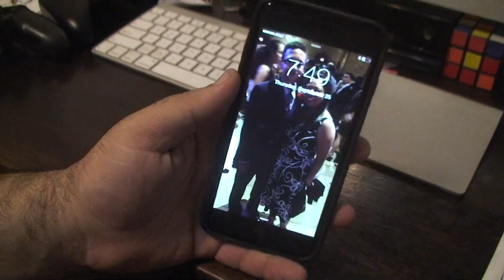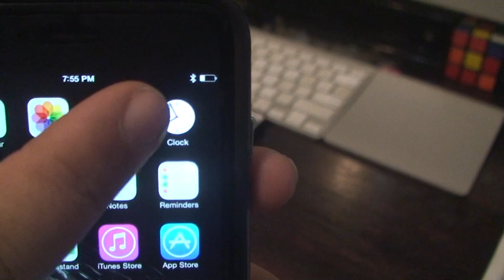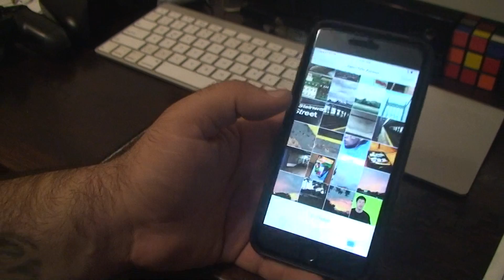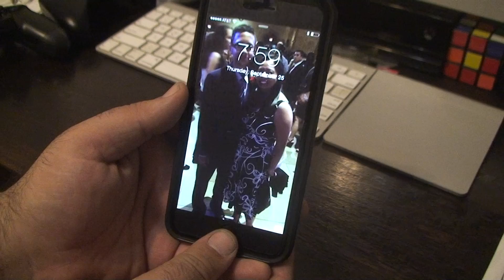iPhone 6 Plus impressions.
I received my iPhone 6 Plus last night, and I am really happy with what the new iPhone has to offer.